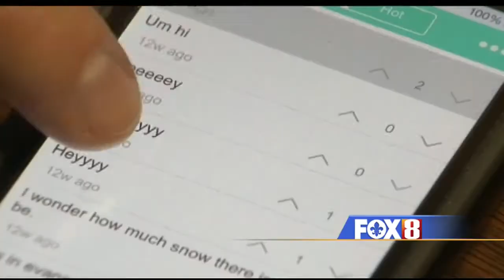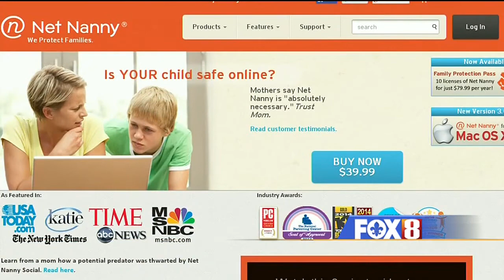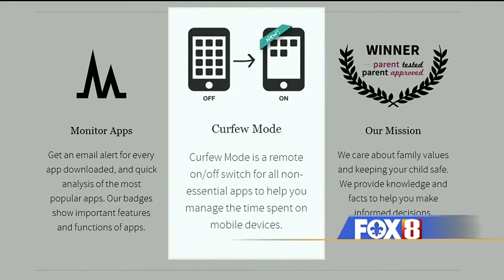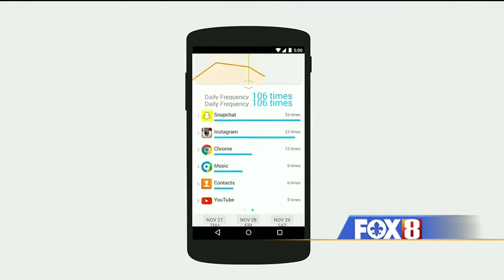Apps to Use for Parents FOX 8 Morning Edition at 6am & News at 9pm - TeenSafe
to find out more. TeenSafe highlighted on FOX 8 as the ultimate in cyber surveillance program on the market.